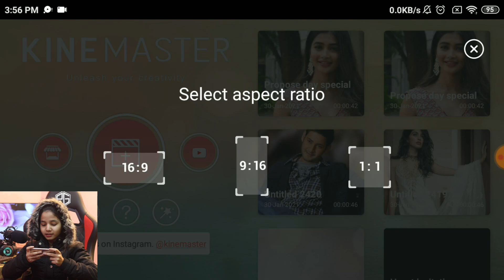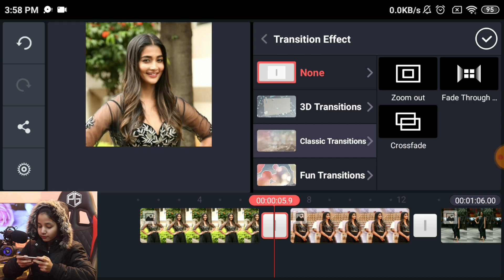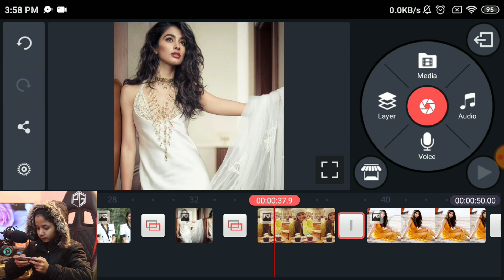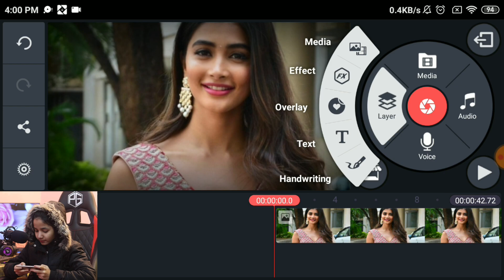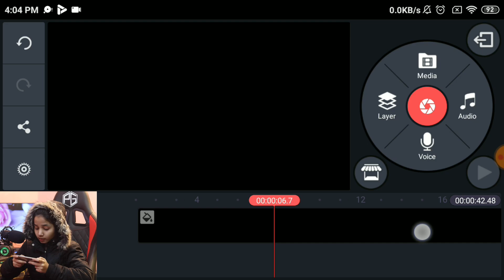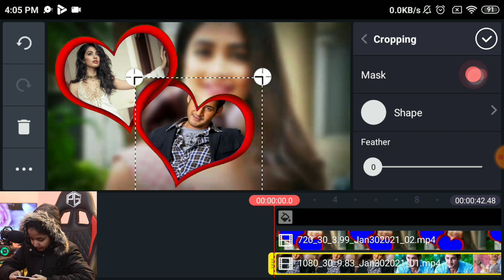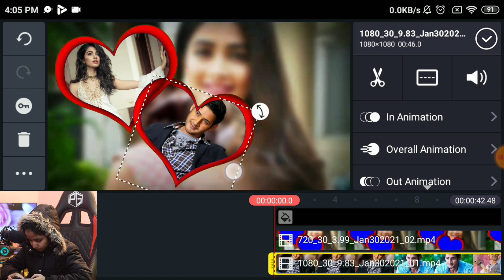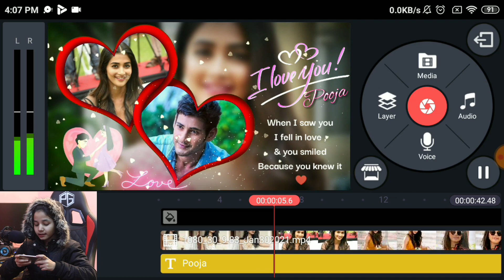Propose Day💍special video | Create Valentine's Day💞 Videos for Your Crush💕| Propose day template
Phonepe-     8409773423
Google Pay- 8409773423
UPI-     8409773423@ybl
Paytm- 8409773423